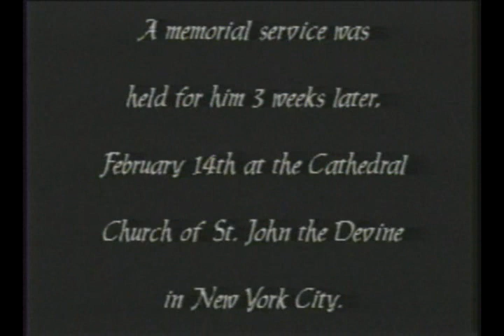"Reflections" A Sunday Afternoon with Lois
This short clip is only the beginning of this play. for more information.

On January 24, 1971, William G. Wilson, co-founder of Alcoholics Anonymous died. A private memorial service was held three days later at Stepping Stones, the Wilson home in Bedford Hills, New York. On Sunday, February 14, additional memorials were conducted, simultaneously, in Washington DC, London, Montreal and New York. The New York service took place, in the Crossing, at the Cathedral Church of St. John the Divine with Bill's wife Lois and 500 guests attending.

Our play takes place later that same afternoon, in the living room of the Wilson home. The stage is bare except for a Queen Anne chair, center stage, with a table and lamp alongside. On the table there are a few books and a framed picture. The play begins with a lowering of the sound of music followed by the entrance of an elderly lady, Lois, stage left. She walks over to the chair and then standing beside it, she speaks to the audience as if they are guests in her home.